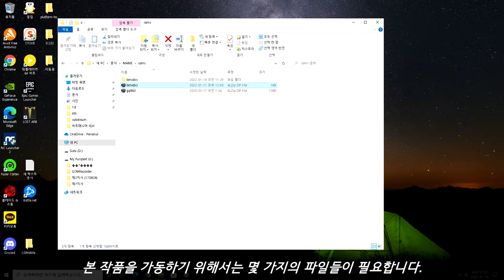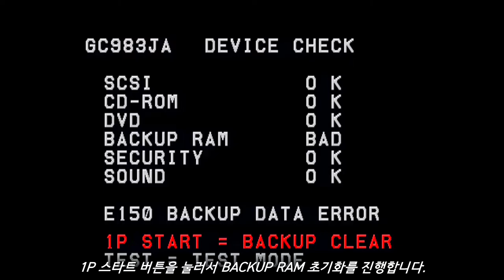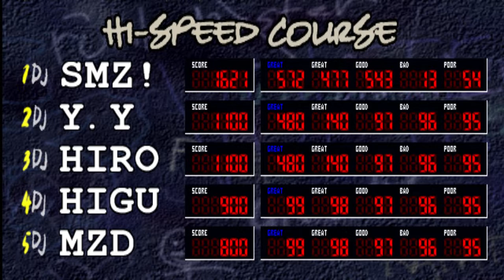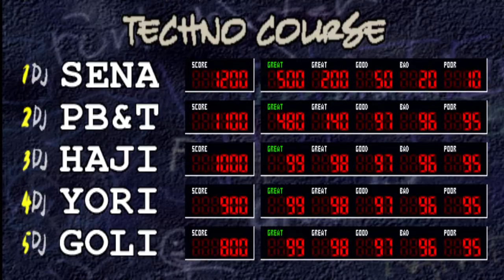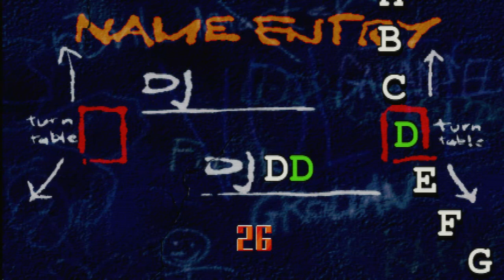[Arcade Play Series] Let's play beatmania IIDX (F. MAME) #2 beatmania IIDX substream / IIDX 서브스트림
(SUBTITLES CONTAINED)

A minor update version of beatmania IIDX. More songs are added, and some more higher levels are contained. Because players didn't play beatmania IIDX as developers or attendants expected, IIDX substream released as quick as possible to catch players. substream also contains LINK FUNCTION between DDR 2nd MIX. With this function, DDR players can select songs contained in substream. substream players can select ALL songs of substream. However, this function can be activated ONLY in DDR 2nd MIX and substream. From DDR 3rd MIX, there are no more LINK between DDR and beatmania IIDX.
Controlled with 7-keys and a turntable. This game and series are the ONLY ONE GAME and SERIES that have the name "beatmania" in recent.

This game runs on Konami BEMANI TWINKLE Hardware.

- Trivia -
At original 5-keys beatmania series, there are 5-keys at the left side of each player panel, and turntable at the right side of the panel. Those can be found at beatmania III series. However, at beatmania IIDX, there is a turntable at the LEFT side of the player 1 side. It means, at player 1 side, controllers are set in reversed position.
At first, there are also 5-keys levels to make players get accustomed to 7-keys. There are also light-7keys levels in other IIDX games.

TWINKLE Hardware is based on PlayStation1, but additional function and effects were added. So, CS version of beatmania IIDX were released for PlayStation2.
TWINKLE Hardware uses VCD for BGA storage. However, if the VCD player were broken, or there is a problem with VCD, players can't be able to see BGA. Although VCD player works properly, BGA and song often mismatch. For example, the song is 5.1.1., however, BGA is for 20,november.

- Note -
At MAME 0.239 version, the BGA still doesn't work.

- Timelines -
0:00 How to Start / 시작하는 방법
1:46 Attract Demo / 어트랙트 데모
4:22 Play Sample / 플레이 샘플
10:36 Ranking / 랭킹
11:01 Ending / 엔딩

초대작이 기대한 만큼의 인기를 끌지 못하고 저조한 모습을 보이자, 급하게 제작되어 출시된 마이너 업데이트 버전. 가정용 5키 비트매니아의 곡들 일부를 가져오고 추가적인 판권곡도 수록했으며, 7키 어나더 채보 등과 같이 더 매니악한 요소들을 추가한 작품.
본 작품은 더불어 당시 큰 인기를 끌고 있었던 DDR과의 연동도 이루어졌다. 이 때 가동되던 DDR 버전은 2nd MIX로, 해당 버전과 연결하여 "클럽에서 디제잉을 하는 DJ(IIDX)의 음악에 맞춰 댄서가 춤을 춘다(DDR)"라는 컨셉을 잡고 연동을 시킨 것. 해당 연동을 통해 물론 IIDX도 이득을 봤지만, DDR쪽도 메리트가 있었다. 바로 substream의 곡들을 플레이할 수 있었기 때문. 비록 바로 다음 작품들에서는 이 연동이 더 이상 이루어지지 않게 되었지만, 초기 IIDX의 인지도를 높이는데 공헌했다. 물론 에뮬레이터 MAME에서는 두 기기 사이의 연결을 구현할 방법이 없으므로 둘 다 그냥 보통의 DDR 2nd MIX, 그리고 보통의 substream으로 가동된다.

- 이야깃거리 -
턴테이블이 오른쪽에만 배치되어 있는 5키 beatmania와 beatmania III와는 달리, IIDX는 1P는 왼쪽, 2P는 오른쪽에 턴테이블이 배치되어 있다. 또한 2P 사이드에서의 싱글 플레이 또한 지원.

사용된 기판인 TWINKLE 기판은 플레이스테이션1(이하 플스1)을 커스터마이즈한 기판으로, 그 스펙이 오리지널 플스1에 비해 높아졌기 때문에 플스1로 이식되지 않았다. 대신 플레이스테이션2(이하 플스2)에 맞춰 가정용으로 발매. 이는 16 EMPRESS까지 지속되었으나, 이후 작품들은 가정용으로 한동안 이식되지 않았다. 가정용으로 다시 발매가 이루어지기 시작한 것은 PC 버전으로 beatmania IIDX INFINITAS(구버전은 2015년, 신버전은 2020년)가 발매되면서부터.

TWINKLE 기판은 기판의 구조가 제법 복잡한 편. 특히 BGA와 관련해서는 당시 사용되던 VCD를 저장 매체로 사용. 그런데 이 VCD를 읽는데 있어 고장이 자주 발생했다고 한다. 디스크가 제대로 들어 있어도 아예 재생이 안 되거나, 디스크 자체가 고장이 나거나, 알고리즘이 꼬여 곡과 다른 BGA가 출력되는 일이 다반사였다고 한다.

- 메모 -
0.239 버전 기준 MAME에서는 BGA가 지원되지 않습니다. 간혹 HDD 에러가 발생해 게임이 멈추는 경우도 있지만, 그런 것을 제외하면 플레이 자체는 가능합니다.